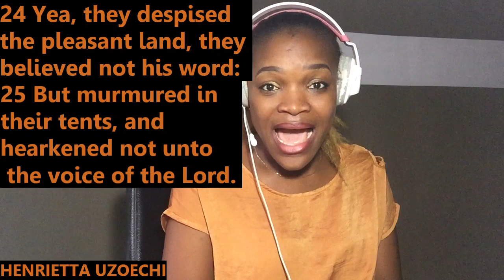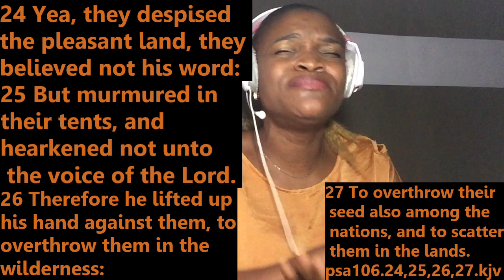WHEN YOU BELIEVE SITUATONS BEGINS TO FAVOUR YOU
WITH GOD IT'S A WIN-WIN SITUATION AS LONG AS WE KEEP OUR OWN SIDE OF THE BARGAIN BY BELIEVING AND STAYING PUT IN QUIET CONFIDENCE GOD WILL MAKE ALL THINGS WORK TOGETHER FOR OUR GOOD.